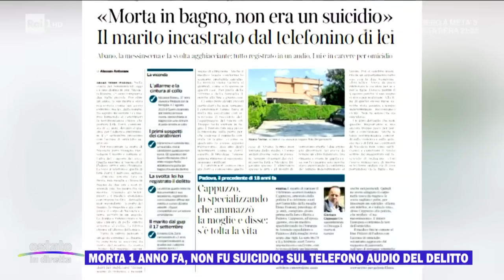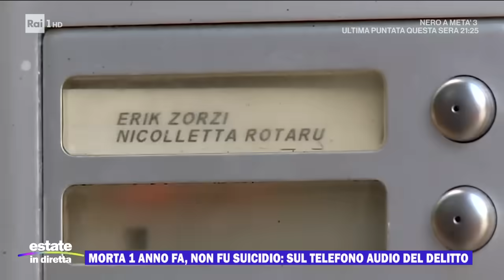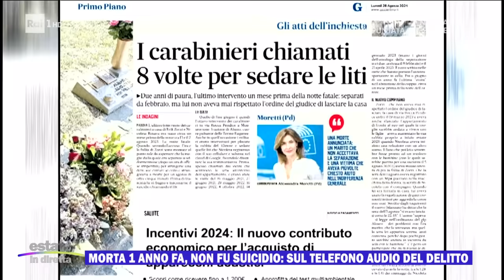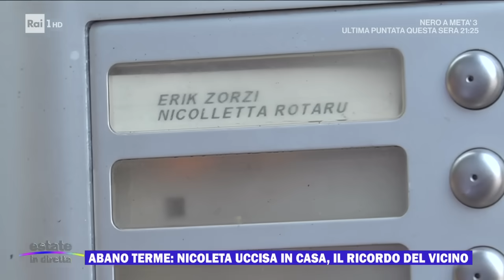Morta 1 anno fa, non fu suicidio: sul telefono l'audio del delitto - Estate in diretta 26/08/2024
- Aveva simulato il suicidio della moglie ma è stato incastrato dal cellulare di lei che ha registrato l'audio della lite e dell'aggressione mortale. A finire in carcere è il marito della donna, Erik Zorzi, camionista di 42 anni. La vittima, Nicoletta Rotaru, 37 anni, era stata trovata in bagno un anno fa ad Abano Terme con una cintura di pelle a stringerle il collo. L'uomo aveva chiuso a chiave dall'interno la porta del bagno smontandone un pannello.